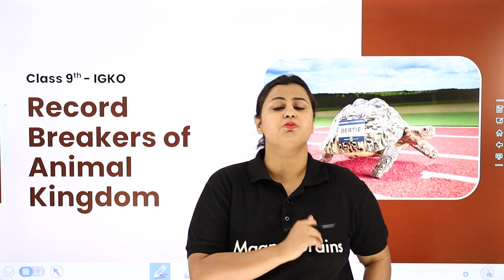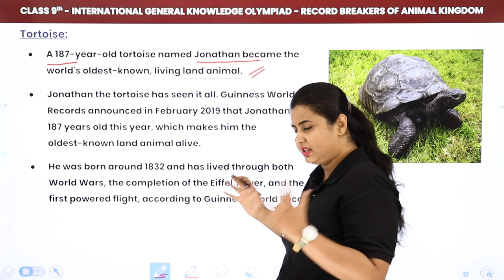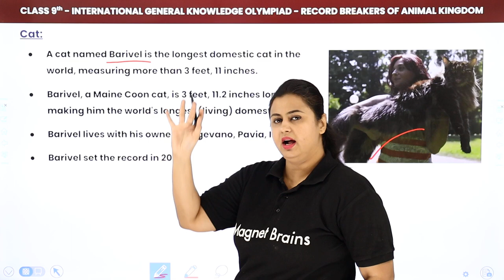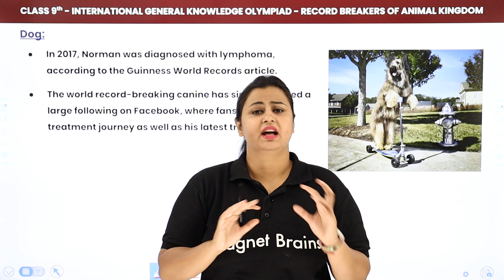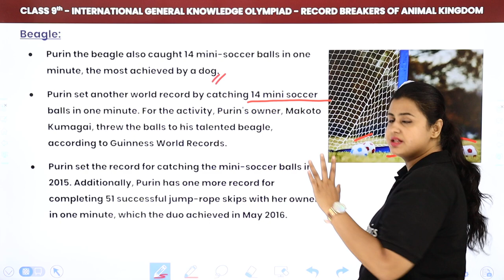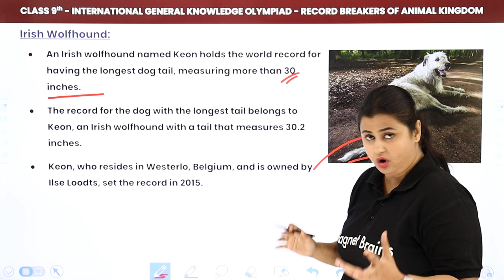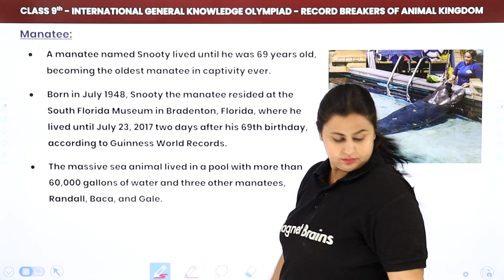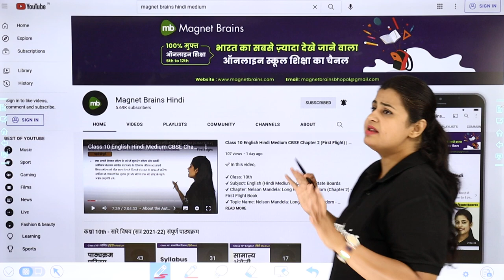Class 9 International General Knowledge Olympiad (IGKO) | Animals With Guinness World Records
✔️ Class: 9th
✔️ Subject: International General Knowledge Olympiad (IGKO)
✔️ Topic Name: Animals With Guinness World Records
✔️ Topics Covered in This Video (By Vania Mam): List of Animals With Guinness World Records
00:00 Introduction
01:57 Great Dane
05:11 Tortoise
08:02 Bunny
10:26 Cat
12:38 Cow
14:41 Dog
18:31 Texas Longhorn
20:40 Beagle
24:29 Rabbit
27:43 Irish Wolfhound
29:10 Pandas
32:04 Bloodhound
33:24 Manatee
34:54 Saint Bernard
36:03 Crocodile
37:30 Lemon Beagle